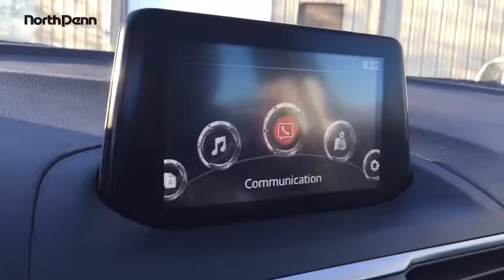2018 Mazda Mazda3 4-Door Lansdale, Doylestown, Philadelphia, Warrington, Collegeville 18M1017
New 2018 Mazda Mazda3 4-Door
North Penn VW Mazda: Servicing Lansdale, PA near Doylestown, Philadelphia, Warrington, Collegeville, Pennsylvania.
2018 Mazda Mazda3 4-Door Touring - Stock#: 18M1017 - VIN#: 3MZBN1V31JM162377

iframe width=1120 height=630 src= frameborder=0 allowfullscreen/iframe